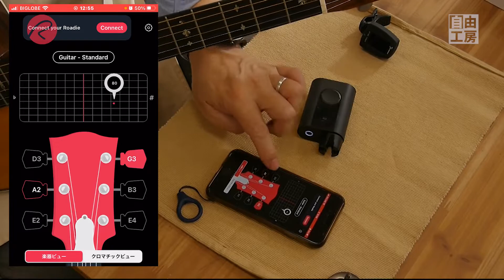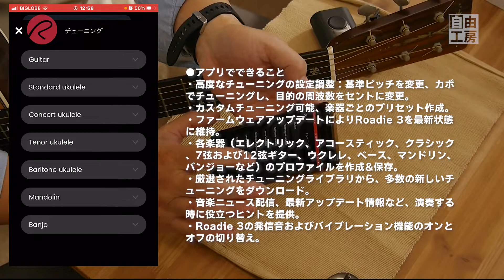【ギターチューナー】こりゃあすごい！今年の3大ビックリに入りました。Roadie3 弦交換の巻き上げからチューニングを一気に素早く高精度に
チューニングの煩わしさから解放！しっかりとしたチューニングで長時間演奏を楽しむことができるオートチューナー【Roadie】（ローディー）。
世界中の注目と称賛を集めた初代RoadieとRoadie 2から更に進化を遂げたRoadi 3が登場しました！

Roadie3｜更に進化！弦交換の巻き上げからチューニングを一気に素早く高精度に

何ごとにもチャレンジして「ゼロから１を生み出す」ことが生きがいです。
私の動画をみて、なにか一緒にできないかな？というお気持ちになったらぜひともご連絡ください。

その後、上場IT企業、デザイン会社、広告関係メーカーなど、６回の転職を重ねて、サラリーマンとしては役員まで勤め、当面の目標としていた年収2千万を達成しその後50歳を機に脱サラ、現在は趣味の少ない方に趣味の楽しさをお伝えするべく
介護施設などでのアクティビティを提供する「出張教室自由工房㈱」の代表取締役として楽しく生かしていただいています。

お仕事／取材／素材提供などのご依頼はメールアドレスからご連絡ください。
ご相談の上、理想の動画が作れるように企画からご相談に乗らせていただきます。

本業では陶芸教室やビジネスの講師などもしながら趣味の楽しさをお伝えしていきます。

Youtuberは広告業という側面があるとも感がています。コラボレーションで販促のお手伝いをすることも一つの役割だと考えています。私自身が買いたいと思うようなものをご紹介することで購入検討の参考になればうれしいです。

▼【関連動画】